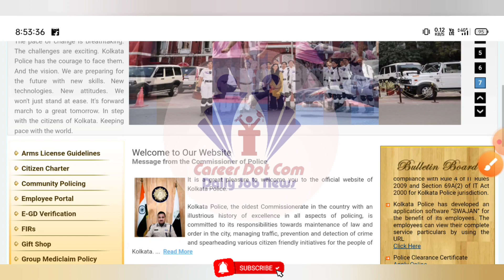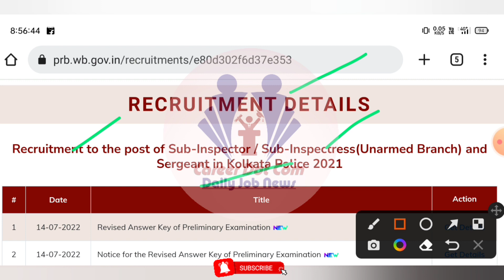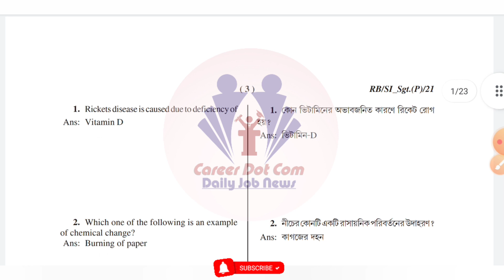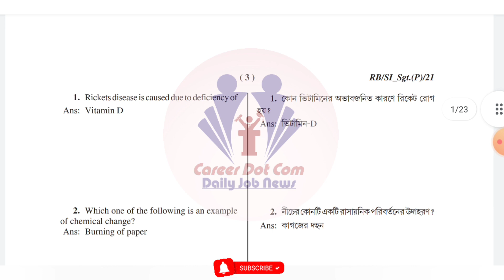কলকাতা পুলিশ নিয়োগের নতুন আপডেট আজই প্রকাশিত হল | Kolkata Police Recruitment New Update 2022